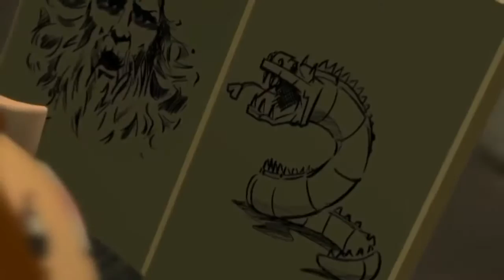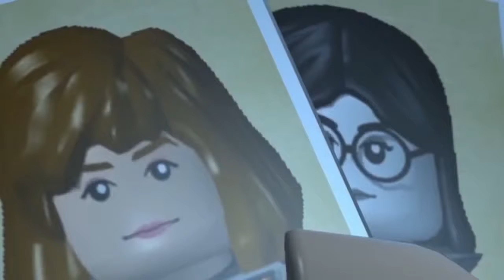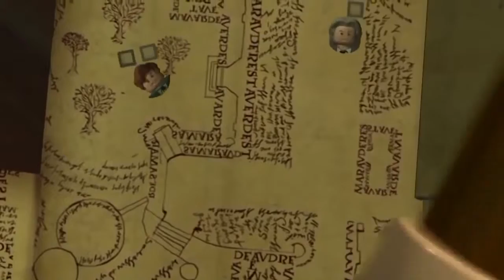Lego Harry Potter Complete Lego Movie for kids Cartoons about Lego for kids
Lego Harry Potter Complete Lego Movie for kids Cartoons about Lego for kids to enjoy with this nice long video to keep them entertained and for the adults as well!